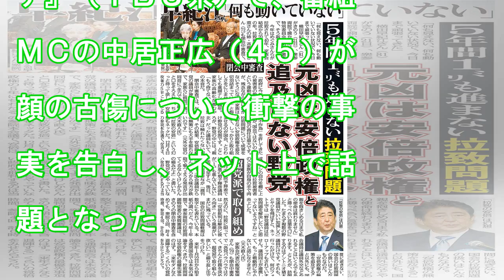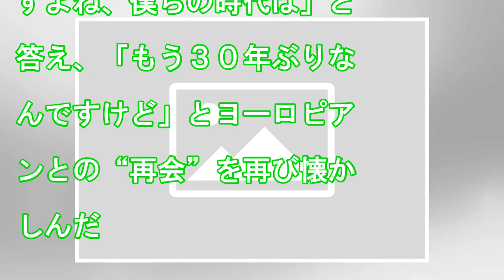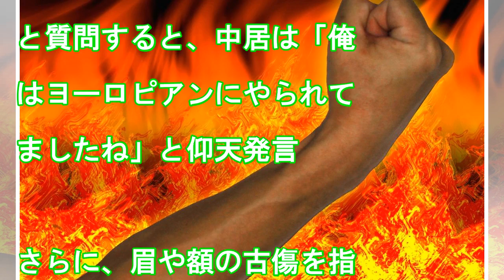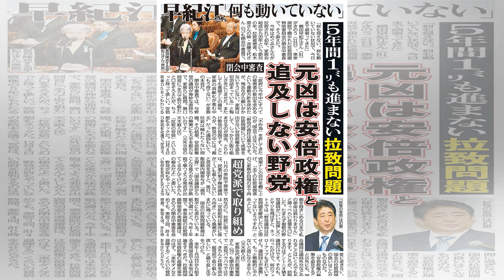中居正広のニュース - 中居正広、額の古傷のワケを明かす「ヨーロピアンにやられた」 - 最新芸能ニュース一覧 - 楽天WOMAN